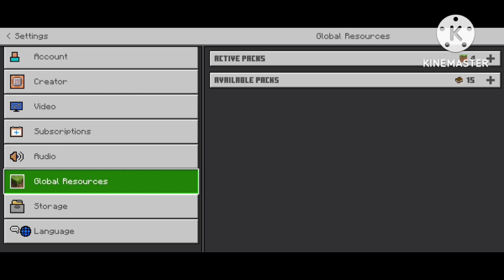Minecraft Pocket Edition convert in java Edition in 1 Mod For minecraft v1.20